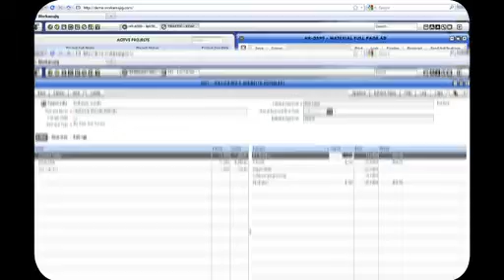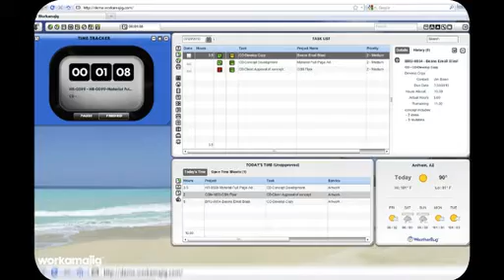Workamajig Creative Management: Angry Men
Learn why Workamajig is the most selected creative project management system on the market. to schedule a free demo now and see how we integrate all agency functions into a seamless system for enhanced efficiency, saving you time and money. What's more, Workamajig is web-based, so you can take care of business when you're out of town. It's also perfect for agencies with offices in multiple cities. Right now, more than 20,000 of your peers are happy because they've integrated their agency functions with Workamajig. Now it's your turn.